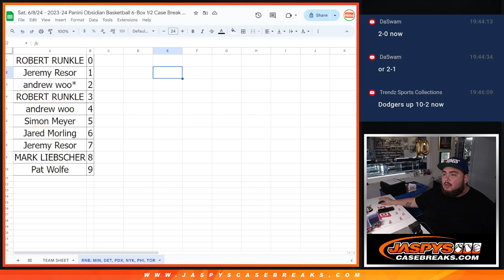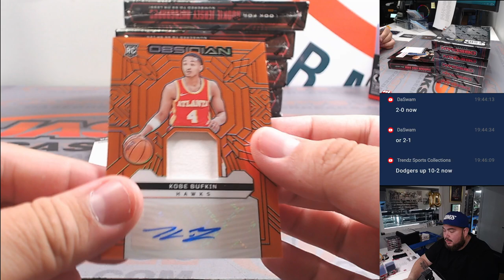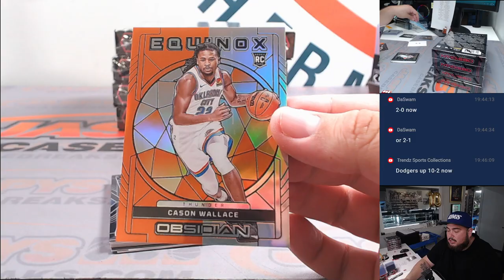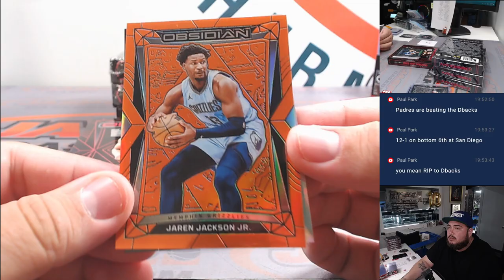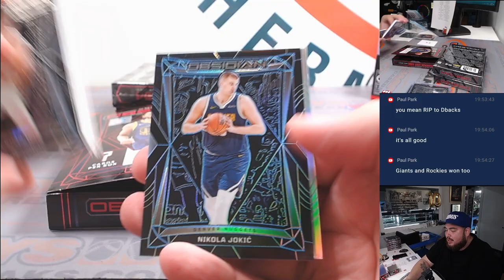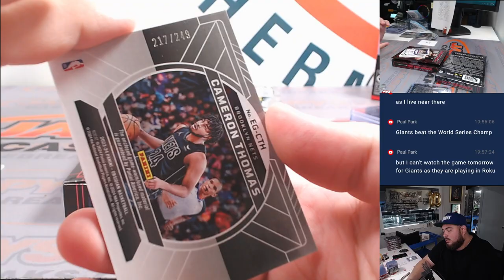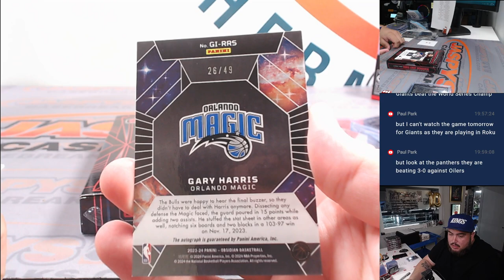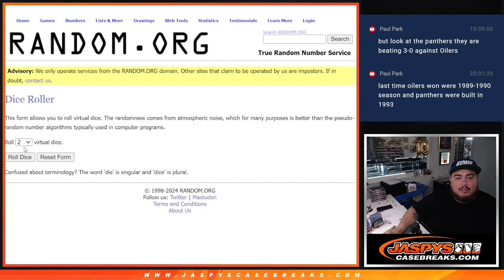Sat. 6/8/24 - 2023-24 Panini Obsidian Basketball 6-Box 1/2 Case Break #7 *PYT*